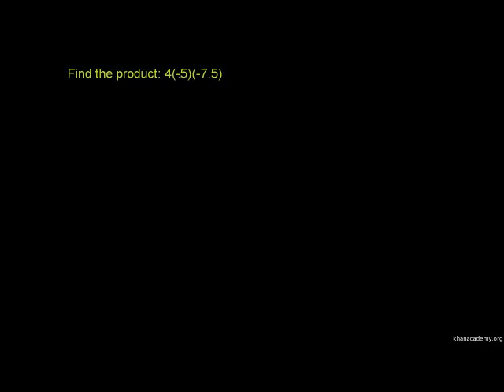Example: Multiplying numbers with different signs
U09_L2_T4_we1 Multiplying negative real numbers